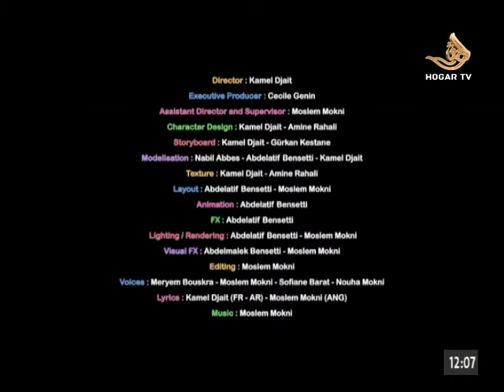بسم الله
نشيد بسم الله